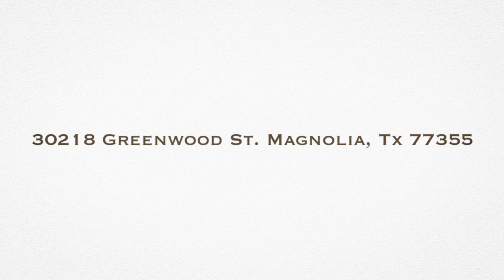30218 Greenwood St Magnolia Tx 77355